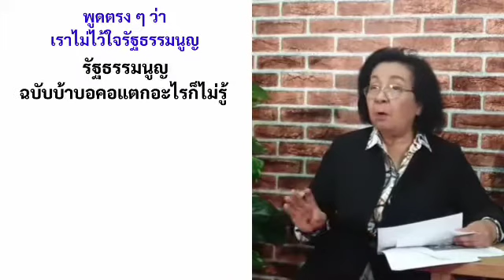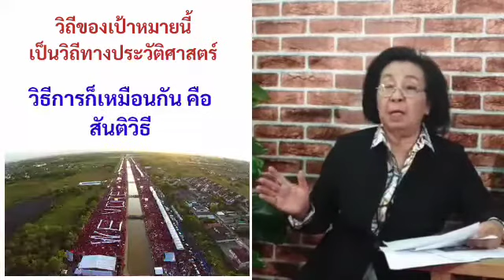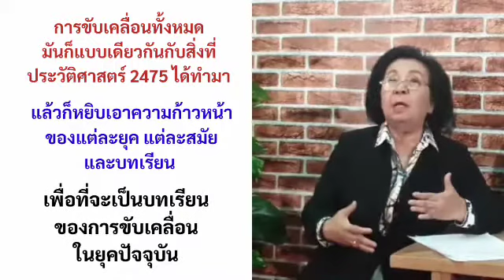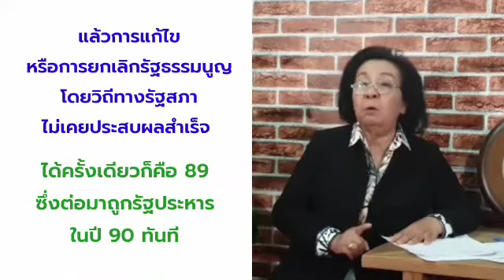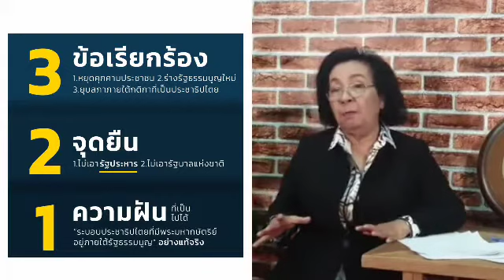ธิดา ถาวรเศรษฐ : ไฮไลท์ การขับเคลื่อนของเยาวชนและปชช.เพื่อยุติอำนาจนอกระบอบปชต. ประชาชนปลดแอก EP.44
แลไปข้างหน้ากับธิดา ถาวรเศรษฐ
Ep44

ประเด็น: การขับเคลื่อนของเยาวชนและประชาชนเพื่อยุติอำนาจนอกระบอบประชาธิปไตย